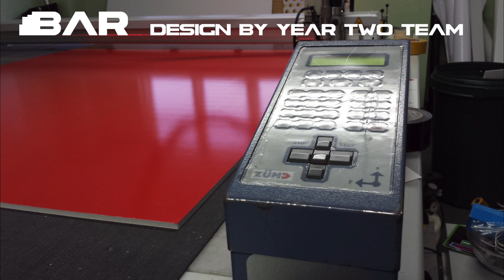BAR MAKING VIDEO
Some moments for us to remember :)